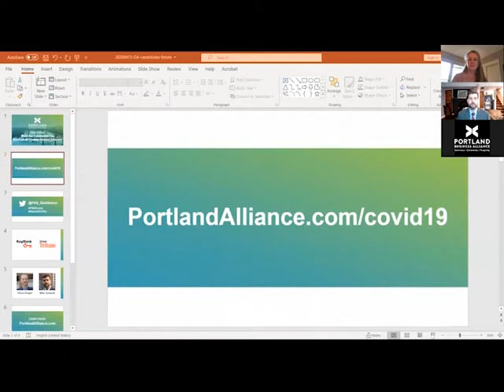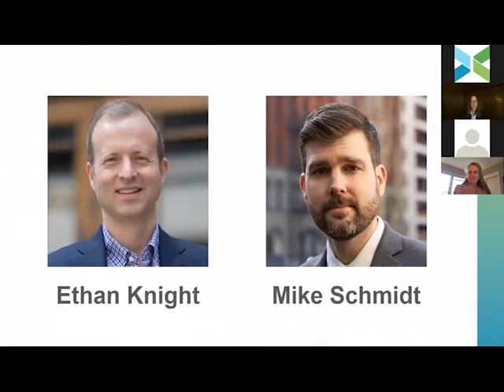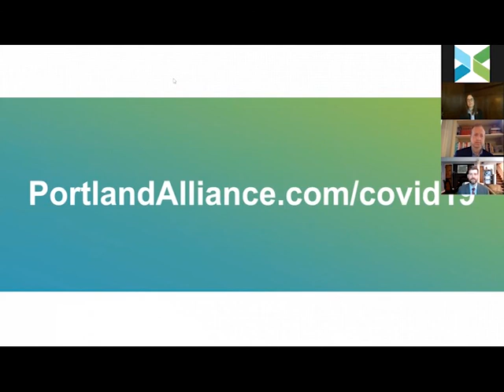Video Forum: Multnomah County District Attorney candidates 2020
On April 15 the Alliance held a lively discussion between the two candidates running for Multnomah County District Attorney in the 2020 May primary. Meet candidates Ethan Knight and Mike Schmidt.  Learn how they would approach the role of District Attorney, including their relationship with law enforcement, corrections, housing and homelessness and sentencing. This event is moderated by Noelle Crombie, senior staff writer with The Oregonian.